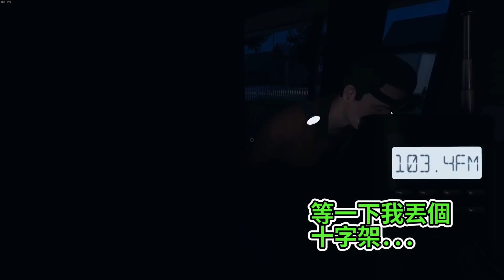【Phasmophobia】撞到一隻在水槽OO的髒鬼？快使用髒話教訓他！｜Husky小隊(101)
小夥伴的頻道：
Wilson：